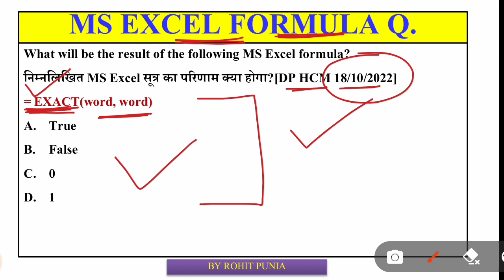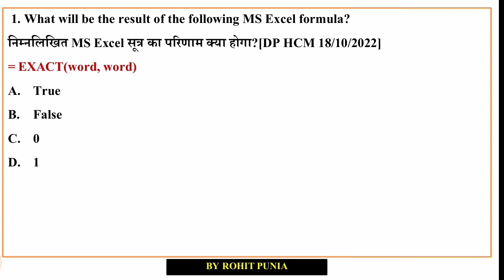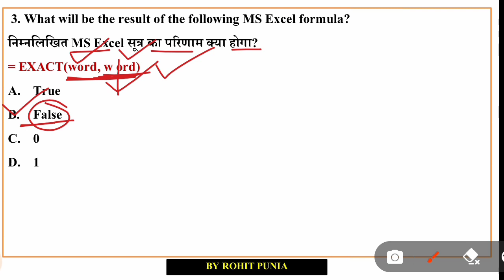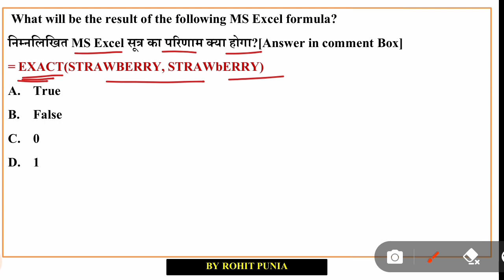MS EXCEL FORMULA QUESTION ASKED TODAY DELHI POLICE|| एक सेकंड में दे जवाब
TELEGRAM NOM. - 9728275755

TELEGRAM LINK- Specially For Delhi Police HC/M and AWO TPO 2022 Vacancies